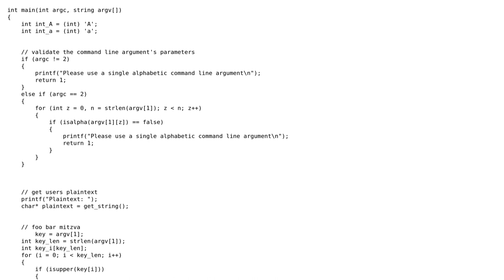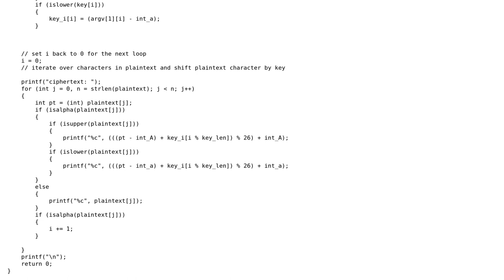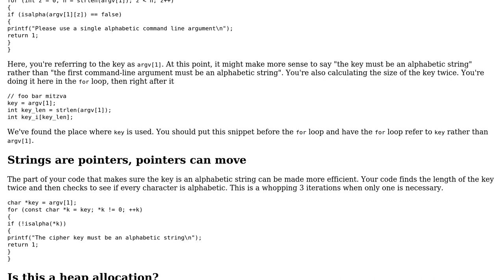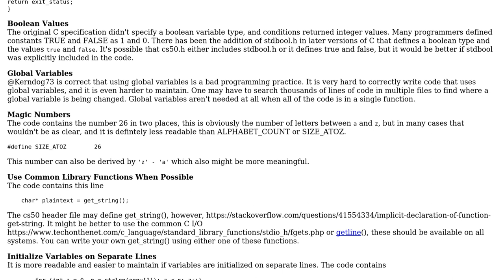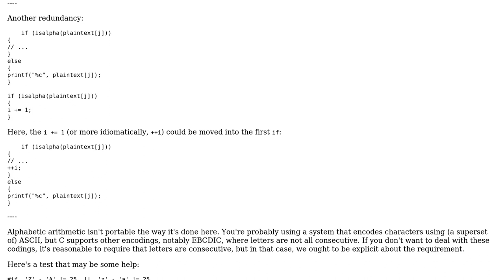Code Review: Vigenere encryption assignment for CS50 C course (3 Solutions!!)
Code Review: Vigenere encryption assignment for CS50 C course

With thanks & praise to God, and with thanks to the many people who have made this project possible! | Content (except music & images) licensed under CC BY-SA | Music | Images & others | With thanks to user Toby Speight user pacmaninbw user Librarian user Indiana Kernick user 200_success and the Stack Exchange Network Trademarks are property of their respective owners. You are responsible for your own actions.